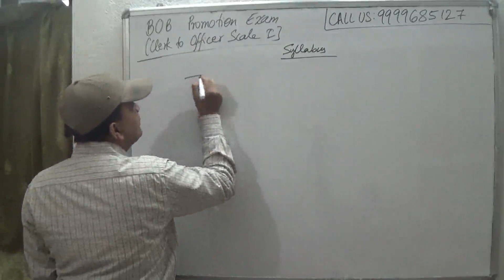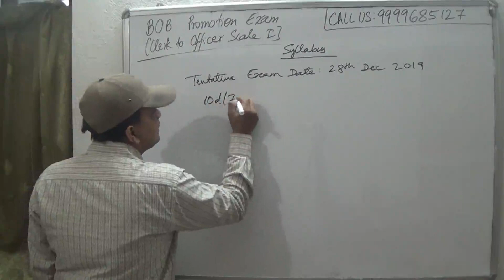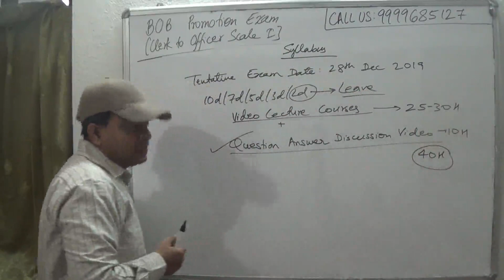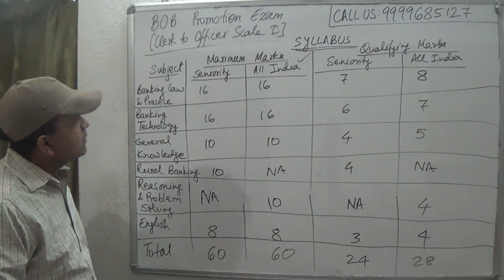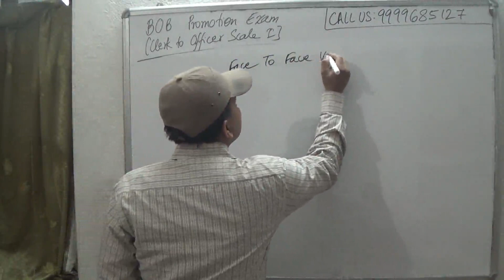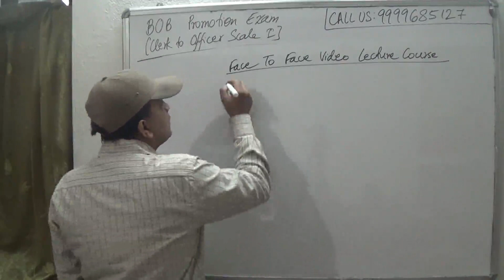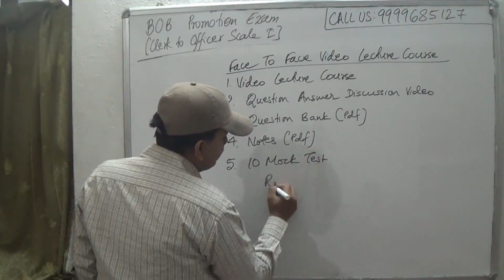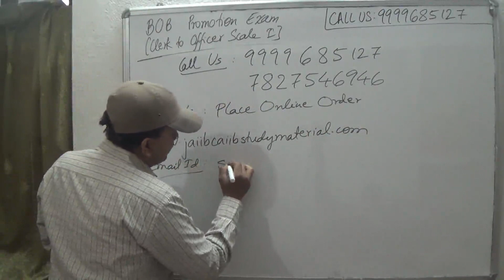(Bank of Baroda) BOB Promotion Exam 0 to 1 [Clerk To Officer Scale I]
Buy BOB Promotion Exam Video Lecture Course = Rs 2000/-